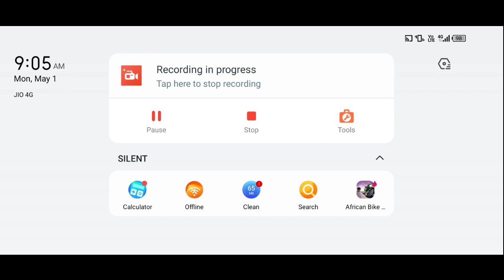Vulcan 19 vs Chromaspinus Epic Battle 🤨 // Jurassic World-the game // Jwtg Hindi Gameplay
My Device ⬇️
Infinix Note 11s 📲
Ram 👉 6gb
Rom 👉64
Precessor👉 Helio g96